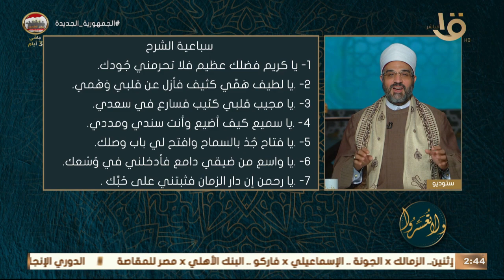ولا تعسروا | لو كنت كثير الشكوى عليك بـ سباعية الشرح للدكتور الورداني